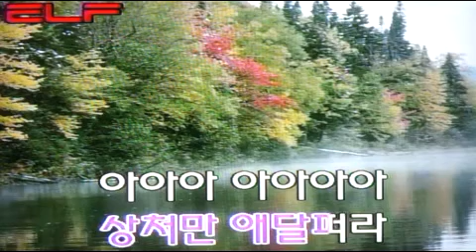🍒상아의 노래/전광용- Alto Saxop🎷Coveredby 가요/송창식